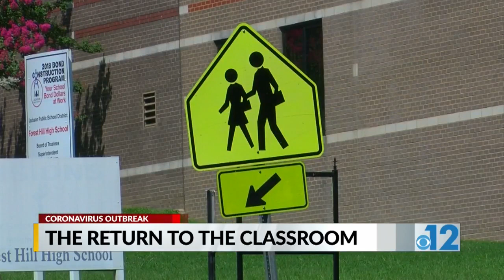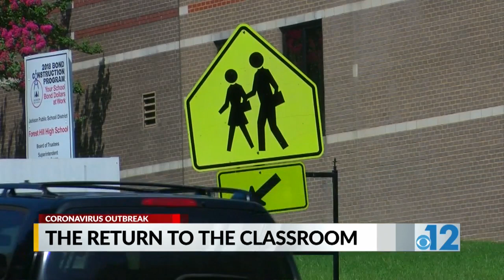School districts and parents discuss reopening of schools